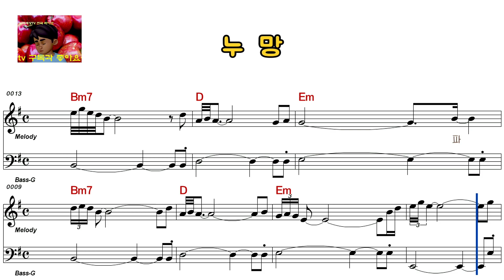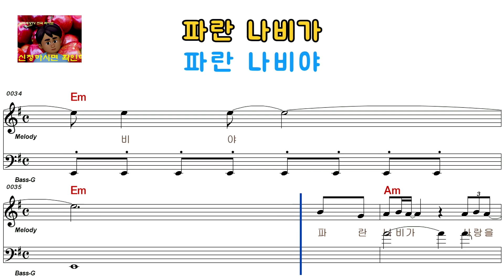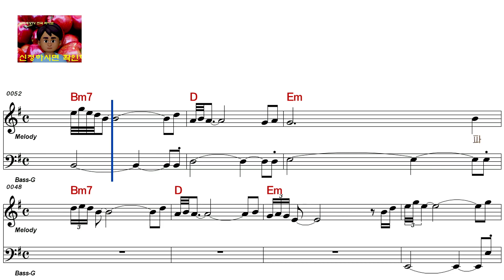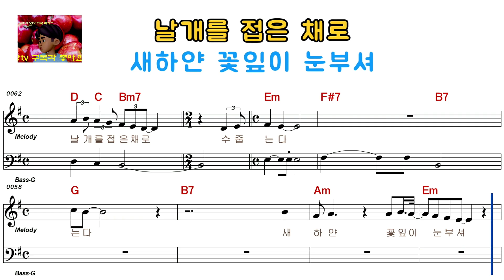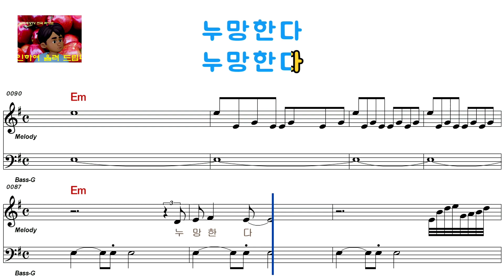나훈아 - 누 망[남자키](ELF-919-97307)